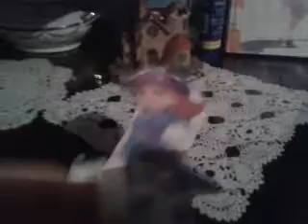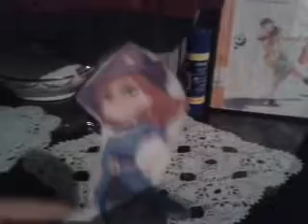angry birds go cap 1 seedway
vi un magikarp

MUSICA